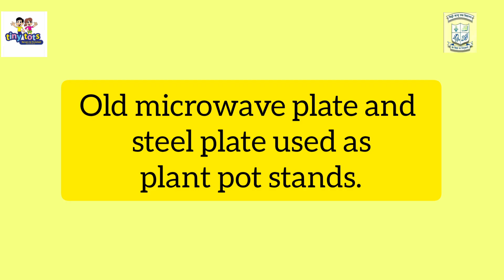World Environment Day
A small glimpse of what Sido Kanhu group has done towards environmental issues.

Upcycle, Recycle, Reuse, Reduce.

Let's get united to safe our one and only address "Planet Earth".

You can send us pictures of your innovative ideas and we will upload them to increase awareness.